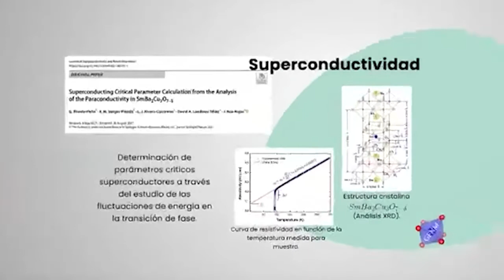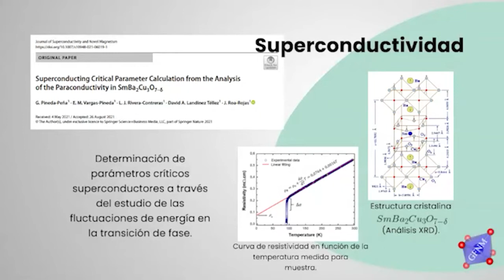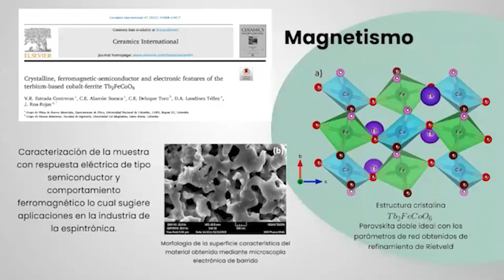Semillero Superconductividad y Magnetismo